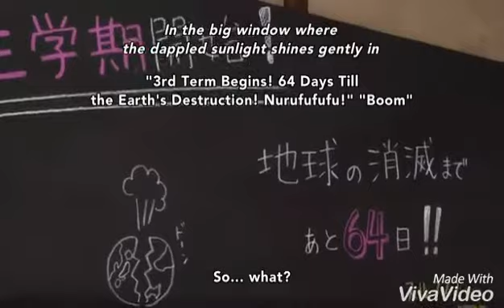Assassination classroom 2 AMV {Tourner dans le vide}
Clips taken from Assassination classroom season 2 episode 16.
   Song: Tourner dans le vide